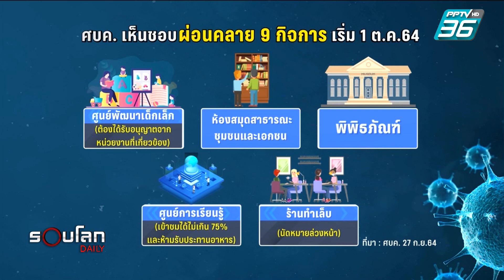วัคซีนสัญชาติไทยถึงไหนแล้ว | 30 ก.ย. 64 | รอบโลก DAILY (4/4)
สถาบันวัคซีนแห่งชาติจัดเสวนาอัปเดตความก้าวหน้าการพัฒนาวัคซีนไทยสู้โควิด ซึ่งเป็นการรวมตัวของทีมวิจัยประเทศไทยครั้งสำคัญ

ไทยมีวัคซีนสัญชาติไทยที่พัฒนาโดยคนไทย อย่างน้อย 5 ตัว ที่ใกล้จะแล้วเสร็จ ในปี 65 และแน่นอนว่าเป็นการพัฒนาเพื่อรองรับการกลายพันธุ์ของไวรัสอีกด้วย